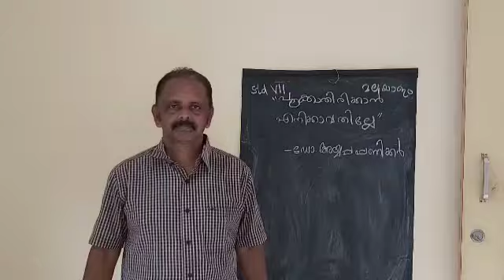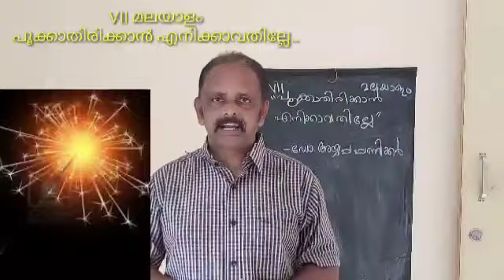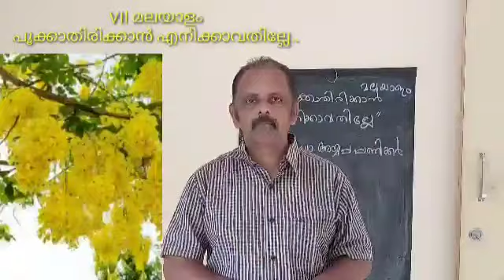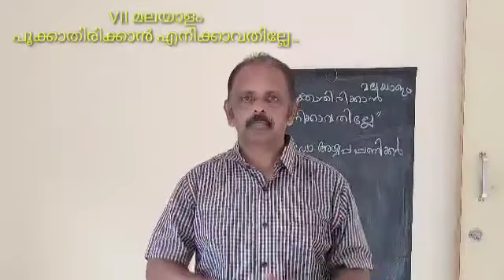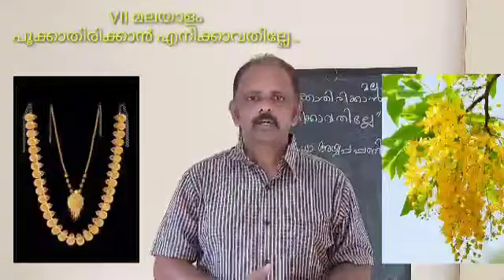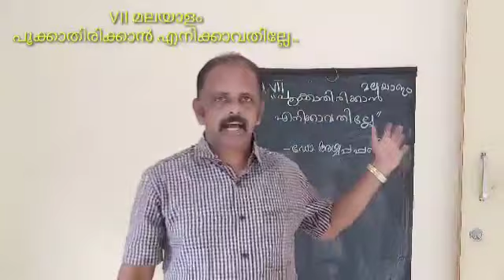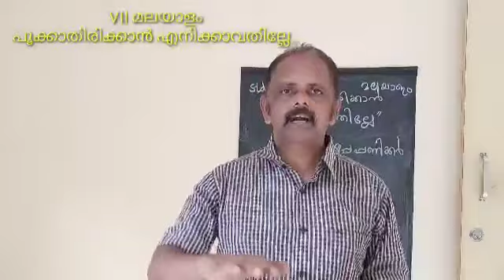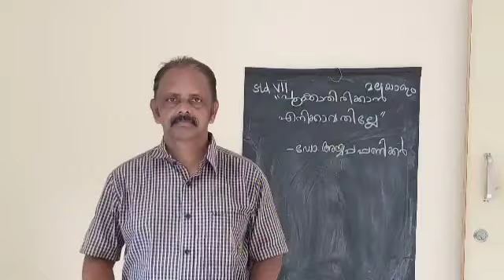Std 7 മലയാളം part 3